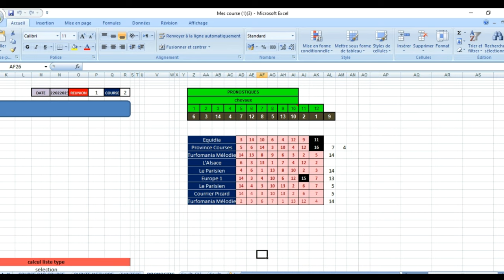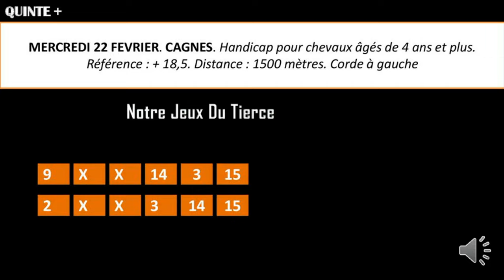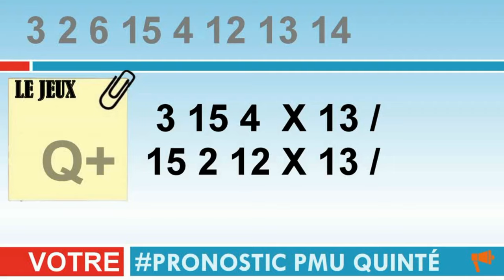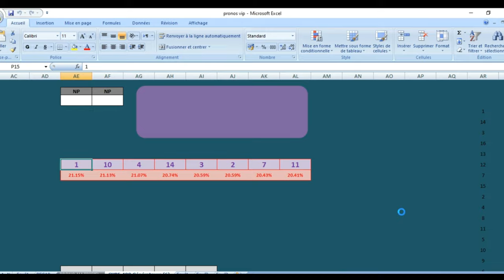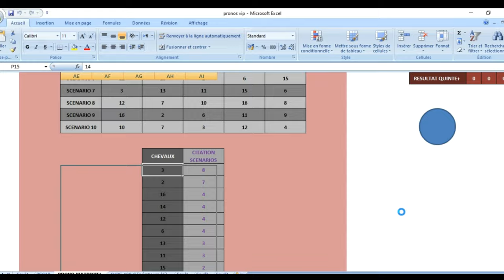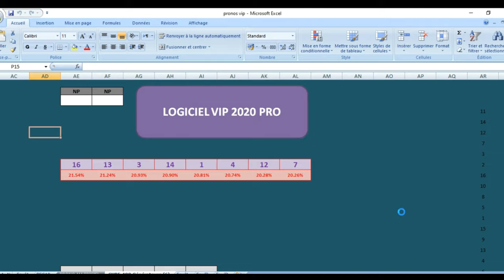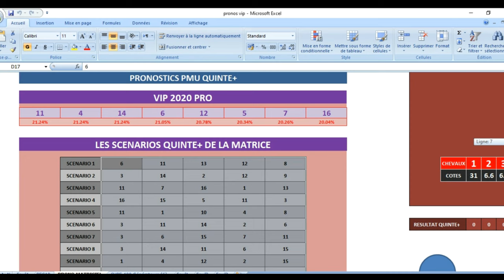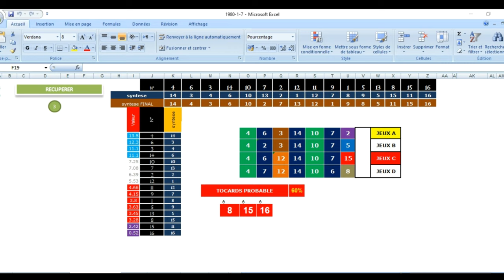pronostic Prix des Madeleines22 02 2023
Pronstic4
 MERCREDI 22 FEVRIER. CAGNES. Handicap pour chevaux âgés de 4 ans et plus. Référence : + 18,5. Distance : 1500 mètres. Corde à gauche.

Le 6 MONTMIRAIL

Elle vient de très bien se comporter dans le quinté de référence du 23 janvier à Cagnes ! Avant le coup, il n’y a pas de véritable raison pour qu’elle ne puisse pas lutter pour les premières places voire carrément la première !

Le 2 WONDER BOY

Il se montre irréprochable cette année ! Certes, nous le préférons sur le sable mais, pour son retour sur le gazon, il semble parfaitement capable d’en faire souffrir plus d’un !